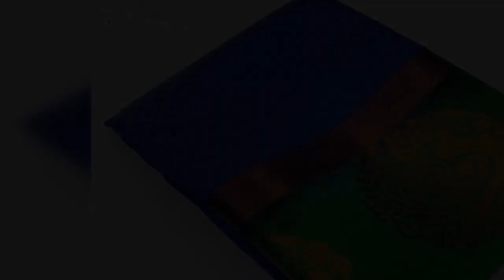KANJIVARAM SILK COTTON SAREE == WHATSAPP ORDER & ENQUIRY =919597421485==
Kanjivaram  Silk Cotton Sarees with Copper Zari Border with Contrast pallu and Blouse

💙CODEELAM =700